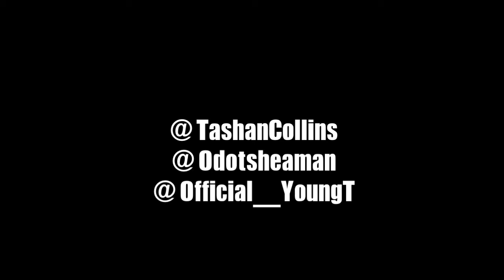Tashan Collins - Soultap | Video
Filmed by @Odotsheaman & @Official_youngT
Edited by @Official_youngT

Shot on a Canon
50mm 1.4 Lens